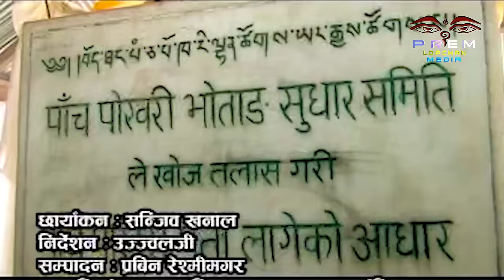Hammai Lila Khai Lala | हमै लिला खै लाला | Prem Lopchan, Indira Gole Gurung, Aan Dima Sherpa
Hammai Lila Khai Lala | हमै लिला खै लाला | Prem Lopchan, Indira Gole Gurung, Aan Dima Sherpa | Tamamg Selo | Tamang Song

Hamai Lila Khai Lala
Singer: Prem Lopchan, Indira Gole Gurung
Lyrics: Lal Bahadur Yonjang
Model: Prem Lopchan And Group
Director: Ujjal Laji